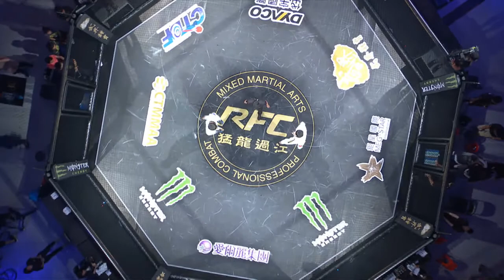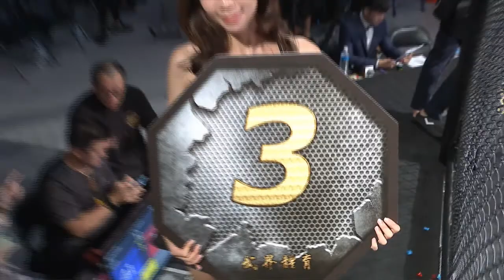WOTD Taekwondo Fight11 蔡維庭 VS 劉宇倫 猛龍過江 武跆王 中文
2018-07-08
猛龍過江職業技擊爭霸賽 武跆王
WOTD Championships  Taekwondo